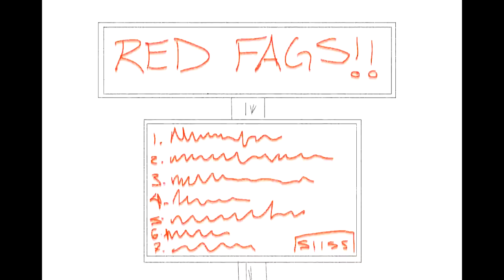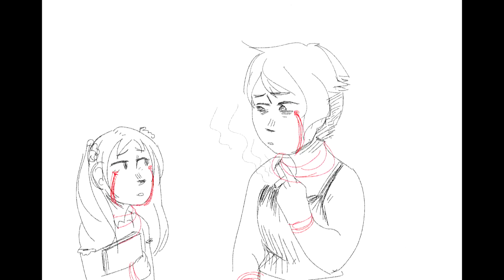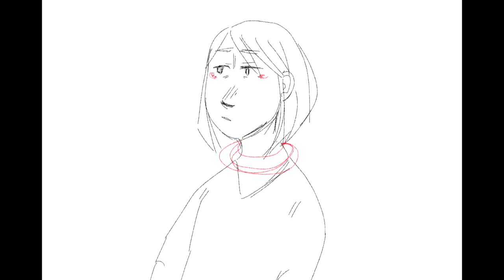6 Unhealthy Mother-Daughter Relationships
Many of you guys have been requesting a video on unhealthy mother daughter relationship. One of the most hurtful relationships between mother and daughter is the dismissive type or the ghost. This sort of relationship leaves the daughter feeling as if she doesn't exist. The mother always has her own agenda and despite how hard the daughter begs for her attention, the mother cannot see the effort. Which of these toxic mother daughter relationships have you experienced?

1. Bosom Buddies
2. Boss and Subordinate
3. Rivals
4. The Role-Reversal Relationship
5. The dismissive or the Ghost
6. Good Mom/Bad Mom

References:
Amy Tan. (2018, June 19).
4 Types of Unhealthy Mother-Daughter Relationships. (2018).
Streep, P. (2015, February 2). 8 Toxic Patterns in Mother-Daughter Relationships. Psychology Today. Retrieved June 20, 2018.